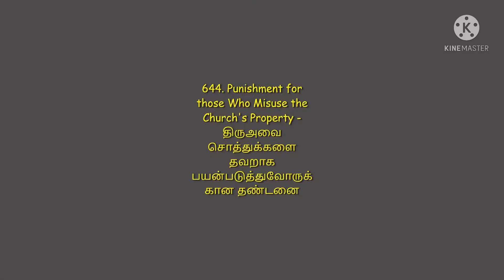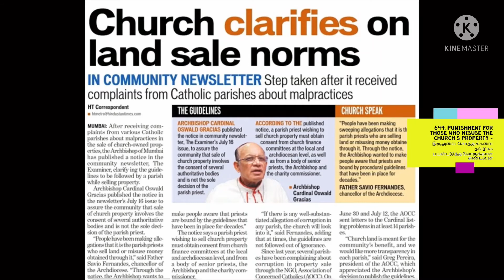644.Canon Law:Punishment forMisusing Church’s Property-சொத்துக்களை தவறாக பயன்படுத்துவோருக்கு தண்டனை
Tamil Nadu Bishops' Council Secretariat,
22/45, Santhome High Road,